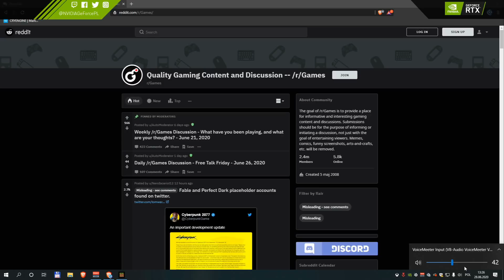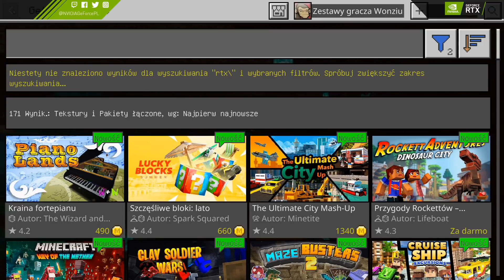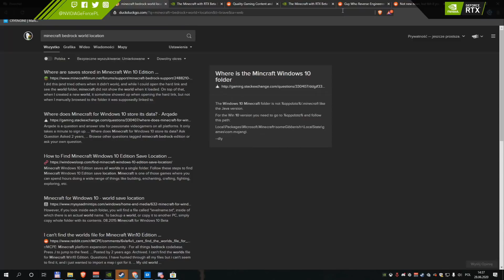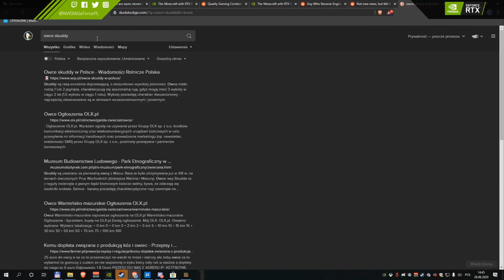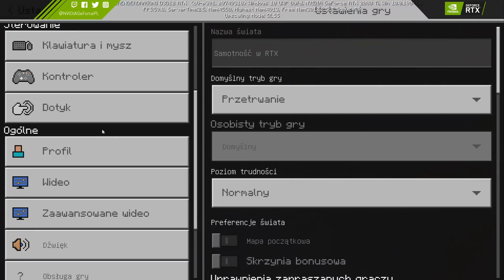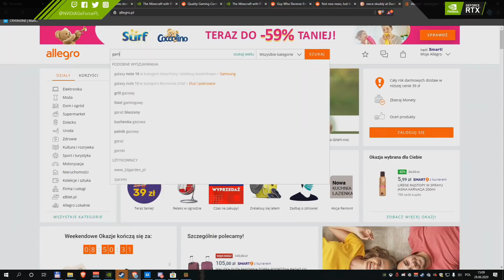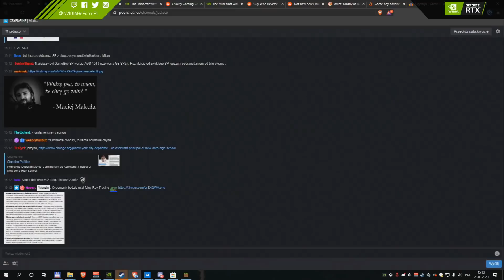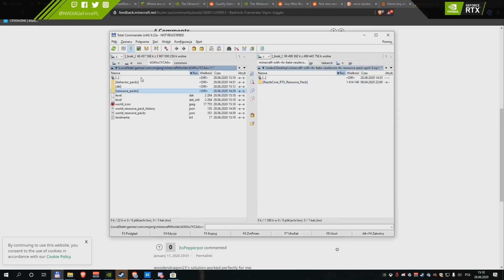Pierwszy Kontakt - Minecraft Nether Update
(Ostrożnie!)

Pozdrawiam,
m.